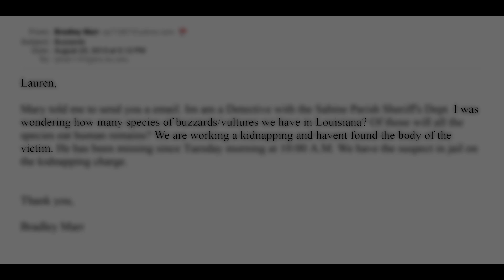How Vultures Innovate Forensic Science | Lauren Pharr | TEDxLSU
How can a bird that symbolizes death help the living solve crimes? In this informative and accessible talk, forensic scientist Lauren Pharr teaches us about an under appreciated ally in the world of forensic science: the turkey vulture.

Every animal has its enthusiast. For the turkey vulture, it’s Dr. Lauren Pharr. Originally from Tennessee, Lauren uses her Ph.D. from LSU’s Department of Geography and Anthropology to research and promote the role of vultures in forensic science. Through cross-disciplinary research in forensic anthropology and geographic information systems, Lauren has shown that deeper study of vulture scavenging can lead to faster and more accurate work in identifying human remains. Lauren’s work has led her across the country to help law enforcement professionals and researchers at the Texas State Forensic Anthropology Research Facility, the Smithsonian Ornithology Laboratory, and the New York City Office of the Chief Medical Examiner. Whether it’s helping local law enforcement solve missing persons cases or assisting in data collection and research at national labs, Lauren proves that this often misunderstood species offers more than a cliché about vultures circling.